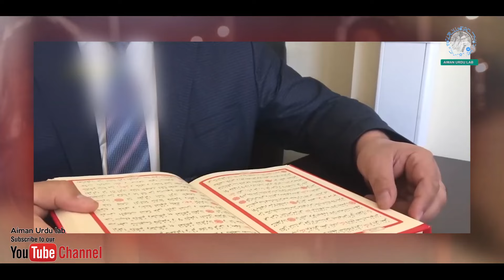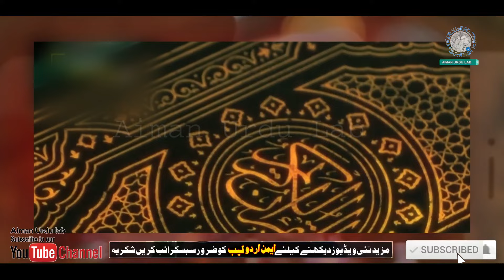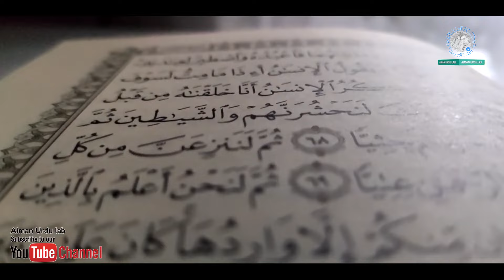muslim girl ka dr zakir naik sy ajeeb question in urdu hindi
Muslim larki Dr. Zakir Naik se ek ajeeb sawal poochti hai:
"Dr. Zakir Naik sahab, Quran mein jab Allah ta'ala ne insaan ko banaya to unhone uske pairon (feet) ki ungliyon (toes) ko bhi kyun banaya? Kya unka koi maqsad hai ya yeh sirf insaan ki shanakht ke liye hai?"

Is sawal se maloom hota hai ke musalman larki ka dil ilm ki taraf hai aur woh apne deen ki samajh mein izafa karna chahti hai

Voice over:-- Mrs Shah nawaz
Presented By:-- Aiman urdu lab